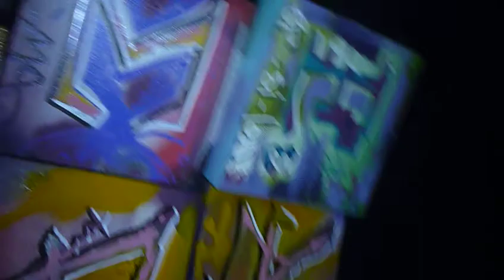ALPHABET 2010 DEATH BY BACON BLUE VELVET REMIX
july 2010 HANDSTYLE FROM THE OTHER SIDE OF THE RIVER